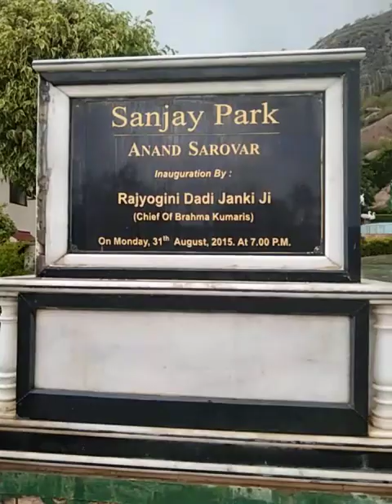Sanjay park , brahmaKumaris anand sarovar